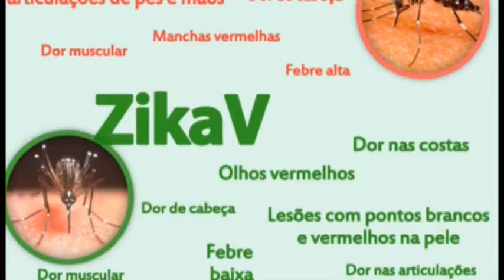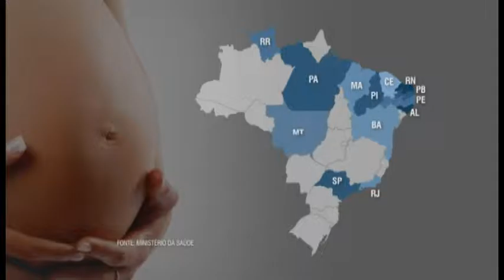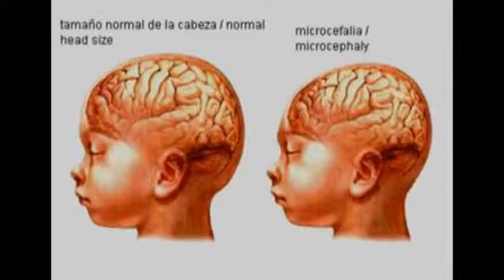RC Notícias 03/12/15 (2º Bloco )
Prefeitura não paga Instituto da Previdência e perde repasse de verbas federal e estadual
Capitão da PM fala sobre morte de bandido durante tentativa de assalto
Rio Claro está na lista de cidades em estado de alerta para microcefalia